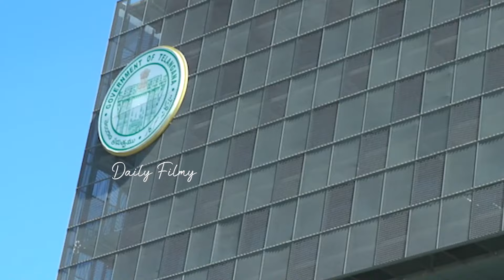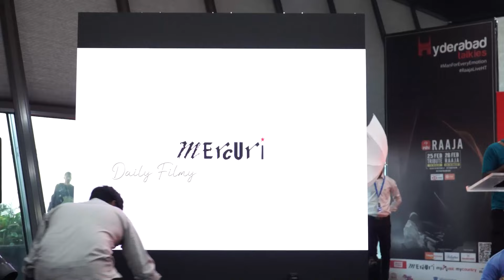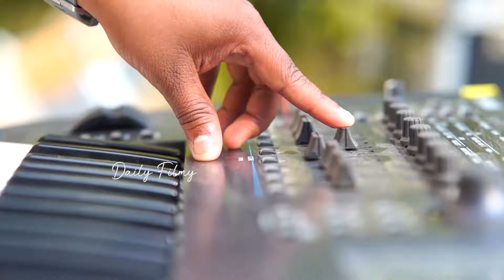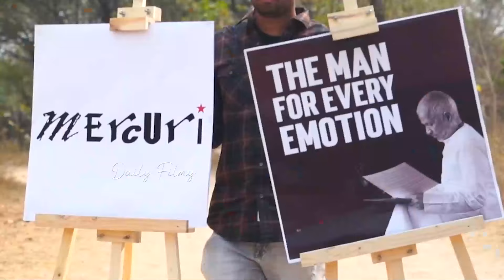అభిమానుల అభిమానానికి కంటతడి పెట్టిన ఇళయరాజా.. | Ilayaraja Songs | Daily Filmy